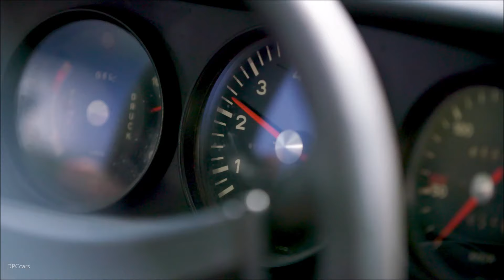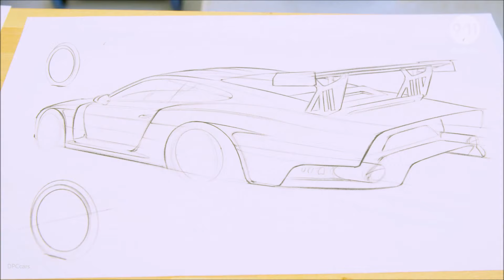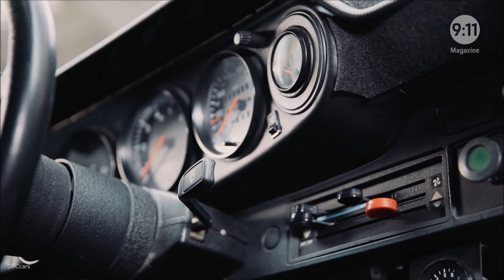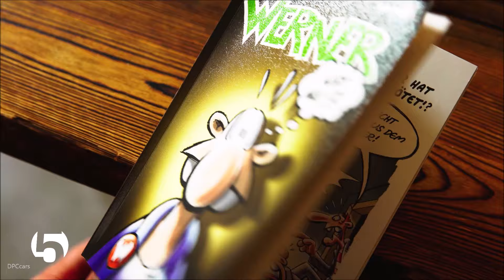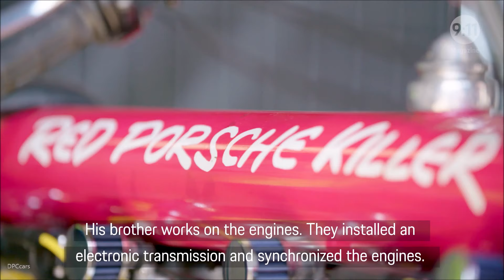911 Magazine Episode 9 – REUNION Porsche 935 911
The Rennsport Reunion 2018 played host to a moving comeback by a Porsche enthusiast, the most spectacular race cars from Porsche's history, and the surprising rebirth of the 935. Find out more about these and other highlights in the latest episode from the 9:11 Magazine online TV series.

"Porsche is my life," explains Rod Emory, an American builder of vintage Porsches. He made his comeback as a racing driver at the Rennsport Reunion in California, where he drove a 1977 Porsche 935 for the very first time – a real thrill for the Porsche expert!

At the Rennsport Reunion 2018, Porsche enthusiasts brought their most stunning race cars to the starting line – from 911s to 917s and even 904s. For the 9:11 Magazine, the pictures speak for themselves. See the icons for yourself in our overview.

Porsche unveiled a big surprise at the Rennsport Reunion: the new 935. This successor to the model once nicknamed "Moby Dick" is sure to set the pulse of any motorsport fan racing. Find out more about this extreme athlete.

In 1981, rally legend Walter Röhrl wrote a very special chapter in World Championship history with the 911 SC in San Remo. 30 years later, we got to see it again. Discover the story of this extraordinary vehicle.

Two cars, two rivals, one bet: 30 years after the comic illustrator Rötger "Brösel" Feldmann and his Horex-powered motorbike lost the race against the 911 driven by his friend Holger "Holgi" Henze, it was time for payback. Find out the latest about this cult race.